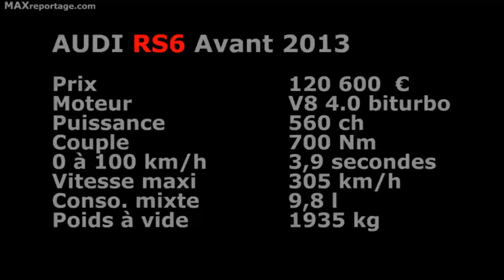AUDI RS6 2013 essai MAXreportage.com